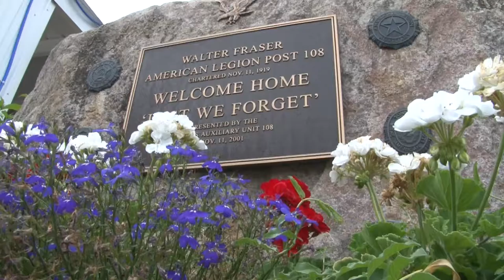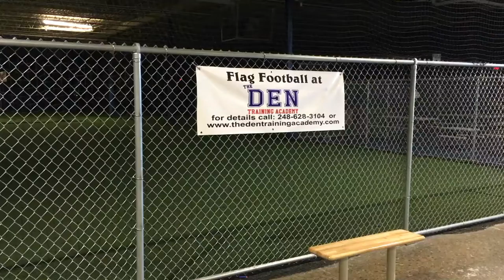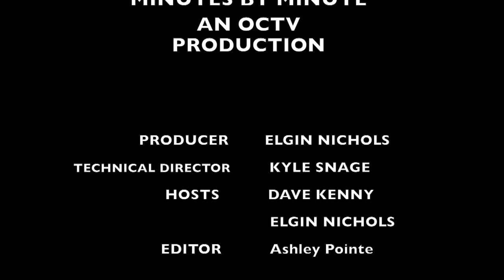Minutes By Minute: 2- 6-17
Government meeting highlights from the Oxford, Mi area